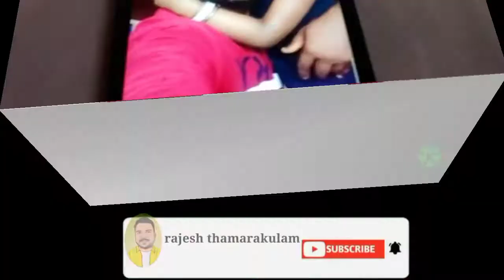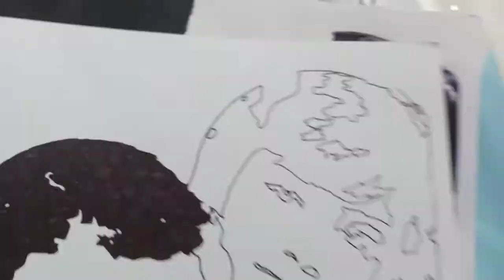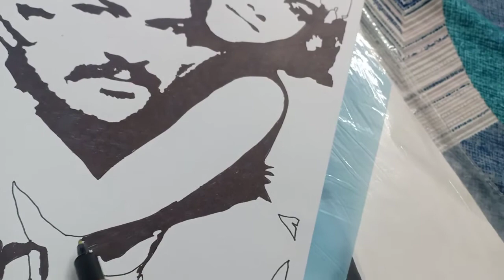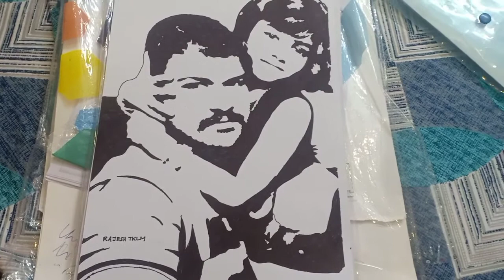STENCIL ART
photo to stencil art | malayalam | rajesh thamarakulam

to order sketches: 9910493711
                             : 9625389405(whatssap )